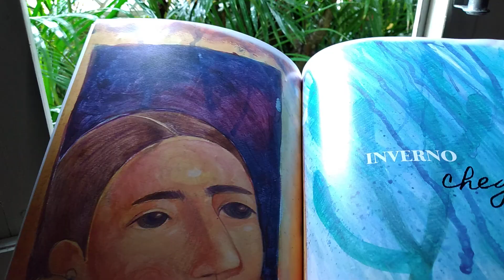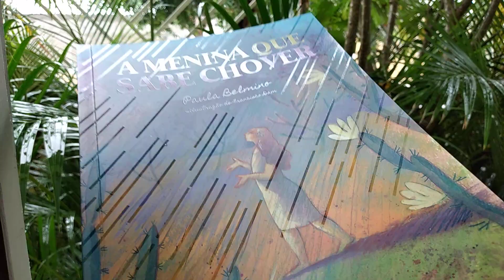Inverno chegou. Paula Belmino